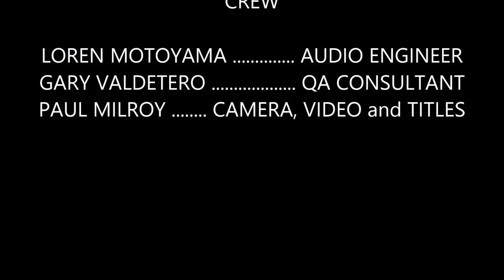Scorpions-No One Like You, cover performed live by AURAL DECEPTION at Eck's Saloon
This is a live cover of the Scorpions 1982 song, " No One Like You ", performed by Katie Valdetero, and AURAL DECEPTION (Anthony C.,-lead guitar, Steve Villalobos-rythm guitar, Mike Kadis- bass, and Frank Morgan-drums) with lights and audio engineering by Loren Motoyama at Eck's Saloon in Lakewood, Colorado. Camera, Video Edit and Titles were done by Paul Milroy. This song was written by Rudolph Schenker, and Klaus Meine and they have all ownership and copyrights to this song.